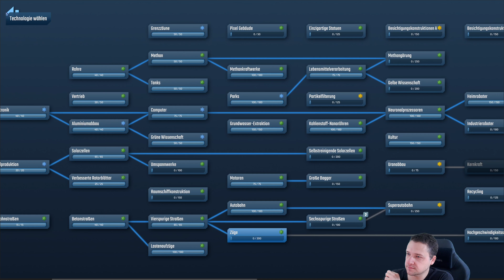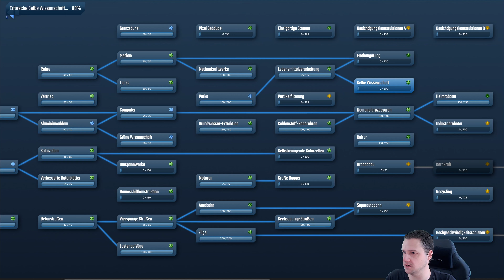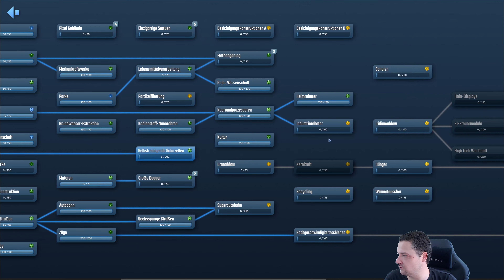#8: Wie gut ist das Spiel? ♚ Let's Play InfraSpace | tutorial deutsch angespielt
In InfraSpace, einem sci-fi Städtebauspiel, muss ich nicht nur Rohstoffe abbauen und Produktion managen, sondern auch ein effizientes Transportsystem aufbauen, um im Sonnensystem zu überleben.

🎮 UNSER SPIEL 🎮
         ► InfraSpace
         ► Version  1.3
         ► Mods Keine